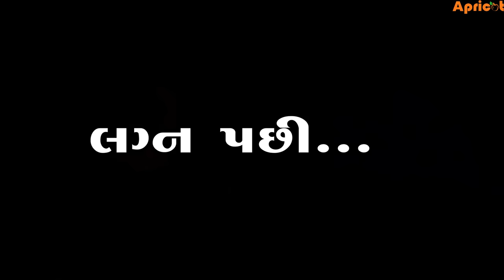Jhagdalu Sasu Ne Jhagdalu Vah | Full Movie | ઝગડાળુ સાસુ ની ઝગડાળુ વહુ | Apricot Gujarati Short Film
ઝગડાળુ સાસુ ની ઝગડાળુ વહુ | Jhagdalu sasu Ne Jhagdalu Vahu | Apricot Gujarati | Short Film